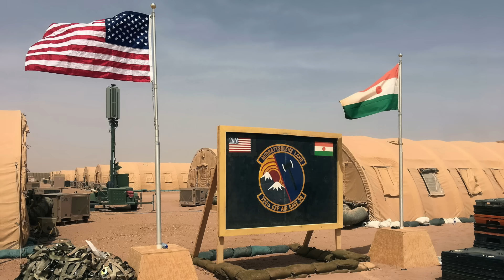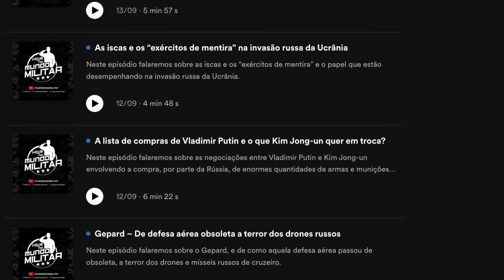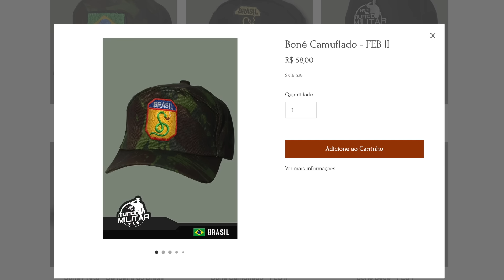Sai a França, entra a Rússia – “O golpe e o sentimento antifrancês no Níger impedem nossa presença”